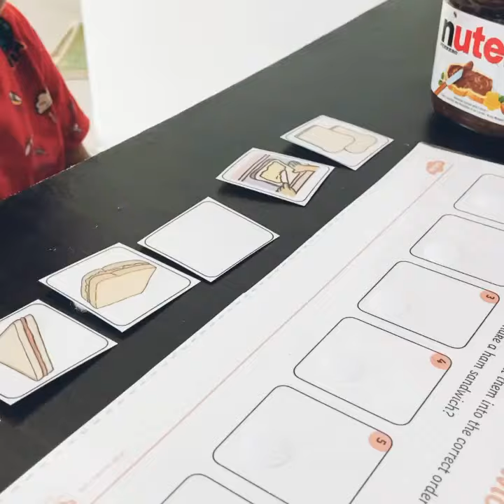WTS livingskills autism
Aside academic, Montessori teaches a child to be independent too.

Shown here, making your own sandwich.

Song copyright new beginning (InShot)